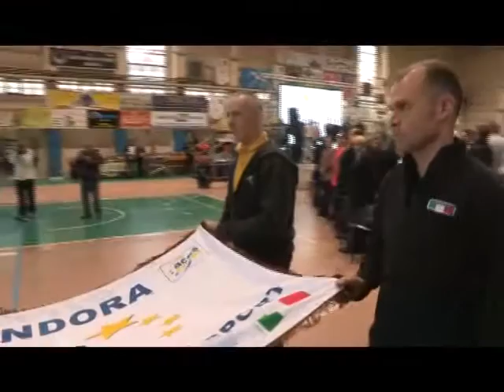ANDORA COMUNE DELLO SPORT 2018: IL PASSAGGIO DI CONSEGNE CON ALASSIO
Andora ha festeggiato la denominazione di Comune Europeo dello sport 2018. Ha partecipato alla cerimonia l'Assessore allo Sport per il Comune di Alassio Simone Rossi, che passa il testimone al Comune di Andora, essendo stato Alassio il Comune Europeo dello sport 2017. Era poi presente anche Enrico Cimaschi, Responsabile Italia Aces Europe